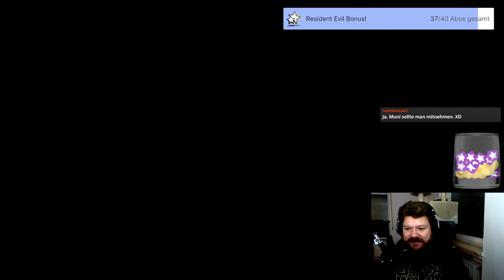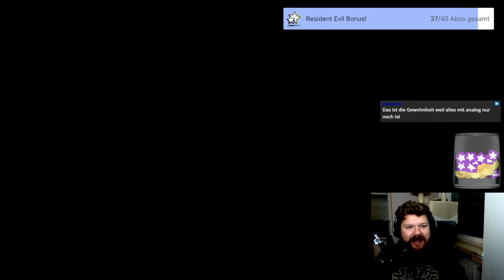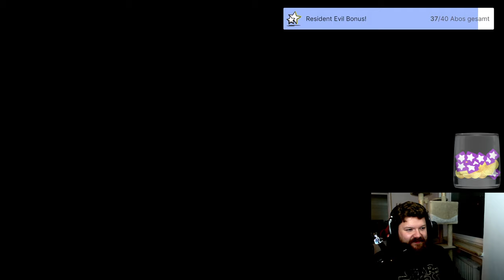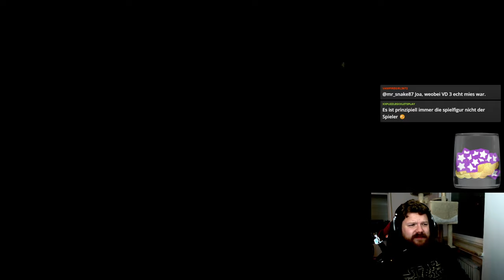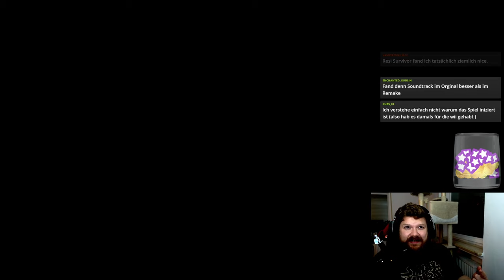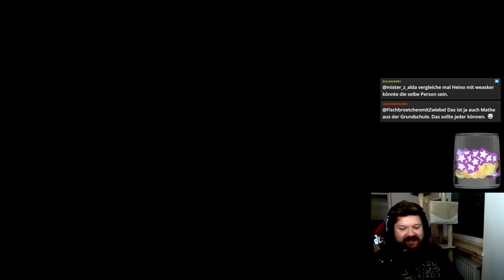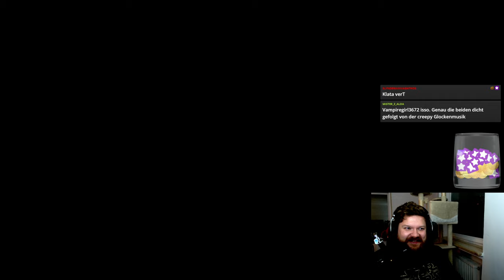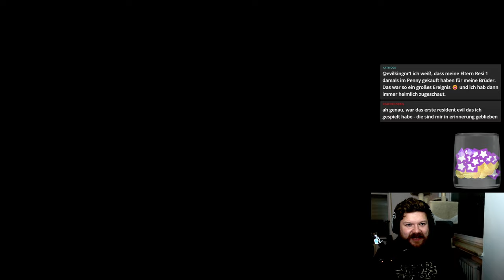Von Yawn zu 42 - Resident Evil (1996) #15